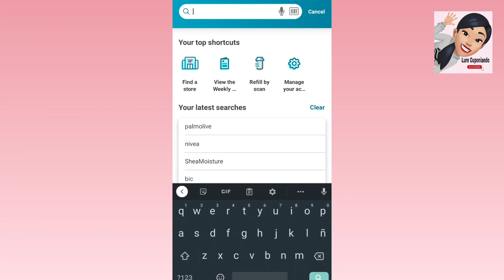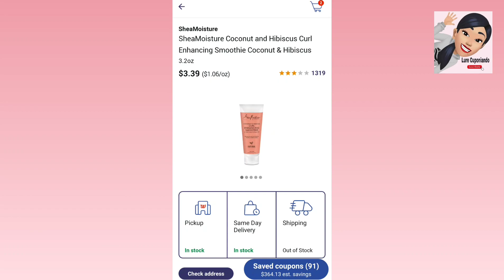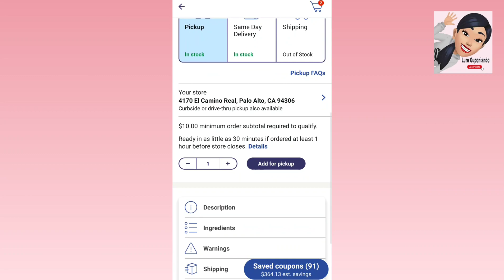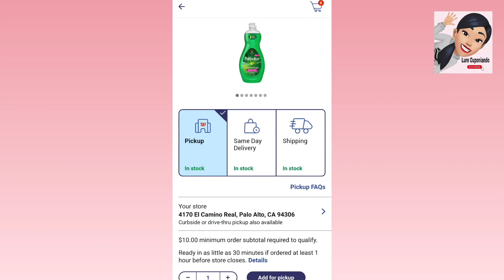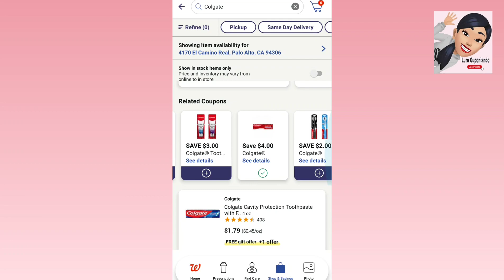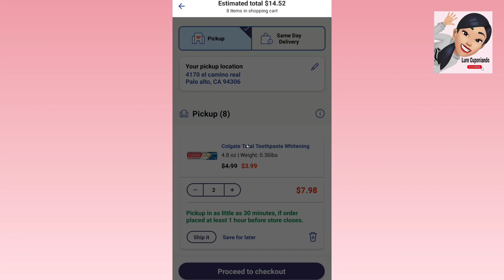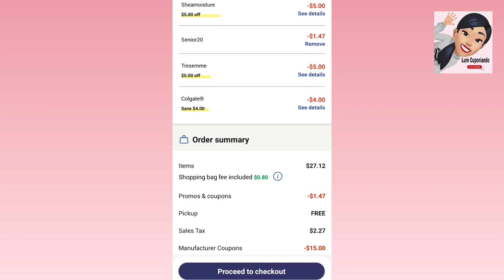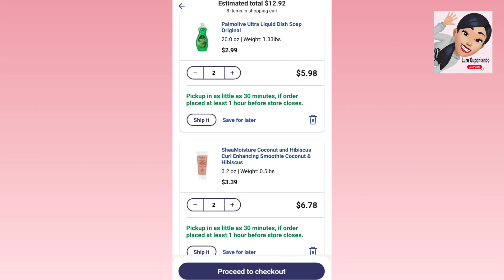💥 TODO POR $2.85 SOLO **CUPONES DIGITALES** / Cuponeando en Walgreens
Hola amigos aqui les comparto esta buenísima compra en WALGREENS Diciembre 5 a Diciembre 11